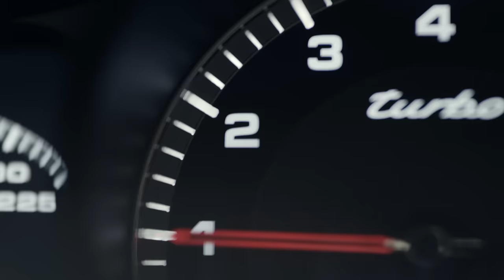Porsche Panamera Sport Turismo promo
ased on the successful sports saloon, the new version once again makes a profound statement in the luxury segment with its unmistakeable design. At the same time, the Sport Turismo, with up to 404 kW/550 hp, is more versatile than any other model in its class. With a large tailgate, low loading edge, increased luggage compartment volume and a 4+1 seating concept, the new Panamera model offers the perfect combination of everyday usability and maximum flexibility.